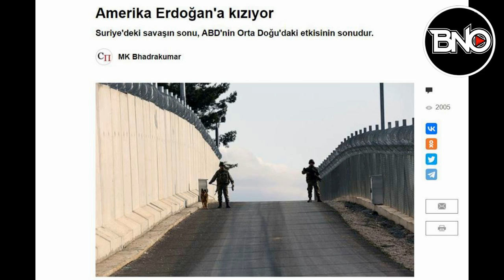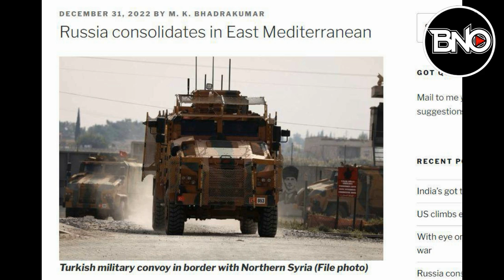Hintli Büyükelçi: ABD İçin Yolun Sonu! Türkiye 10 Yıldır Bu Anı Bekliyor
00:00 HABER ÖZETLERİ
00:32 *ABD, YPG/PKK’ya TOW Füzeleri ve Uçaksavar Silahları Teslim Etti! ABD'NİN BÖLGEDE Son Çırpınışları
02:03 *Hintli Diplomat: Erdoğan'ın Esad'la uzlaşma süreci  Amerikan ihanetinin intikamıdır
07:54 *Libyalı siyasetçiler, yeni cumhurbaşkanı seçimine çözüm aramak için İstanbul'da bir araya geldi
09:22 *Putin'in Erdoğan ile yaptığı görüşmenin detayları ortaya çıktı
10:26 *G.Kıbrıs ile ABD arasında savunma anlaşması imzalandı